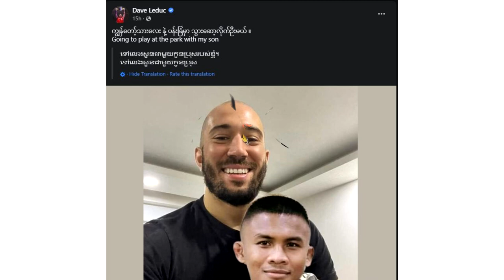ភ្ញាក់ផ្អើល! កីឡាករឡាវ ហ៊ានធ្វើរឿងមួយនេះដាក់កីឡាករថៃដ៏ល្បីប៊ូខាវ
សូមអធ្យាស្រ័យ

ចំពោះការមិនបានតប ខំមិនបានគ្រប់គ្នា

Ms Socheata